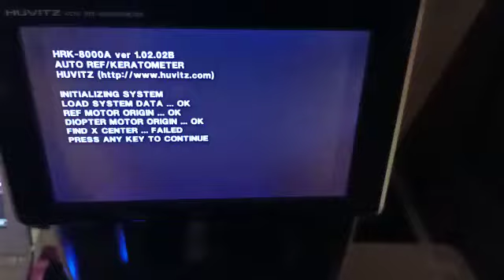Refractometer Optik Eye Testing Machine Errors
Refractometer Optik I-Eye Testing Machine Latest, Refraction errors medical